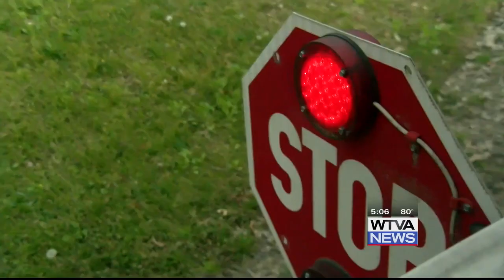Tupelo Schools showcase new bus cameras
Tupelo police officers are issuing citations through mail to drivers who pass buses illegally or fail to stop.